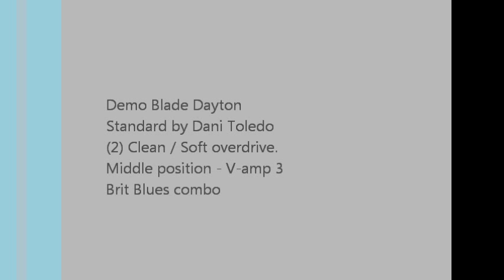Demo Blade Dayton (2) Clean - Sultans of swing solo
Sultans of swing, demo de la guitarra Blade Dayton, sonido de la posición 2, ambas pastillas combinadas. Tocado con los dedos, el sonido de ampli es la simulación "Brit Blues" de un V-amp 3. La pequeña distorsión audible es por haber utilizado un volúmen de entrada demasiado alto durante la grabación.